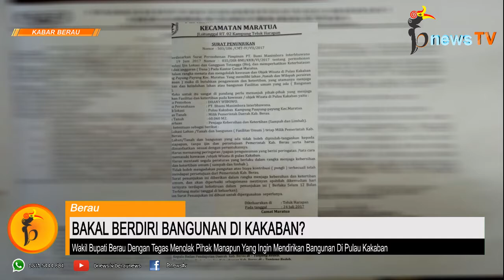Bakal Berdiri Bangunan di Kakaban, Wabup Segera Bertindak